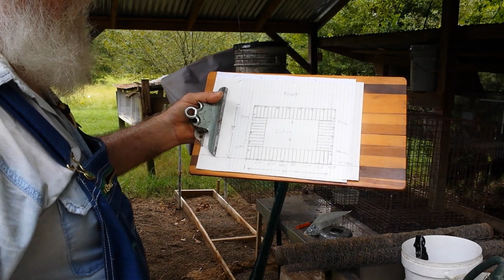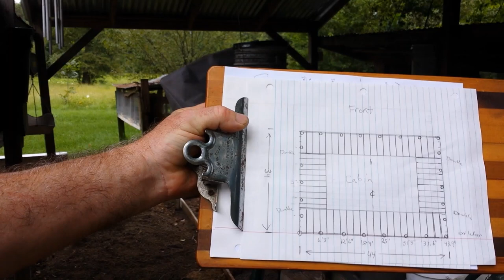WATCH Before You BUILD, DIY RABBIT HUTCH/CAGES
Rough Cut shares the differences between diy rabbit hutches and wire cages. Watch before you decide to build on the homestead..